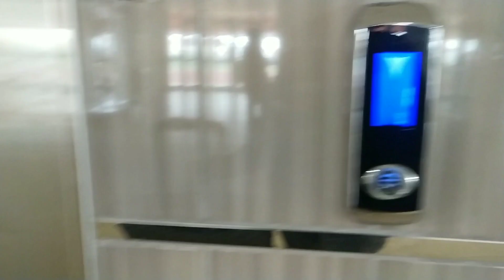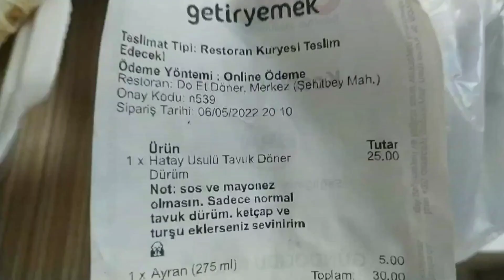Benimle kısa bir vlog, Evden yurda dönüş 〽️ 🚌 / ilk vlogum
merhaba 🙂

Bu benim ilk vlogum, gerçekten mutluyum yapabildiğime çünkü çok uğraştım bu video ile  ve gerçekten iyi oldu💆😊